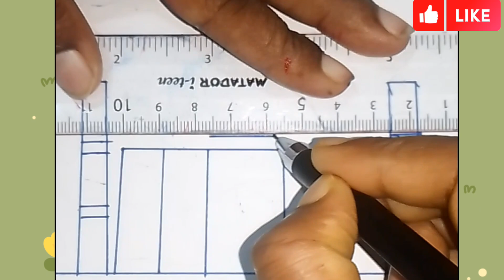Learn to draw masque easily | masjid drawing easy | pencil art